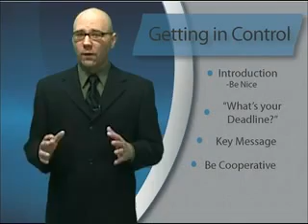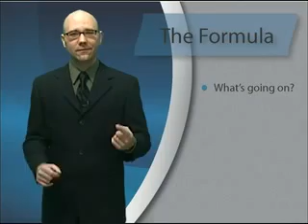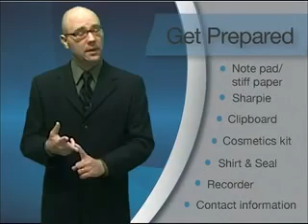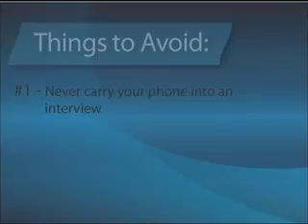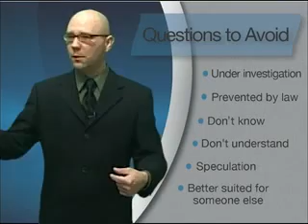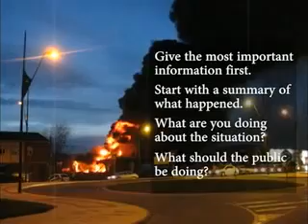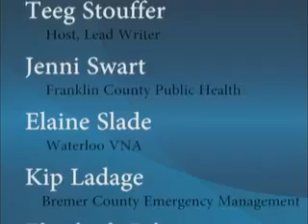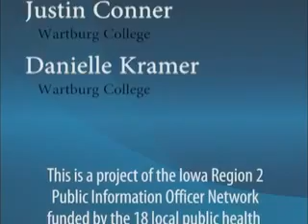Dealing With The Media